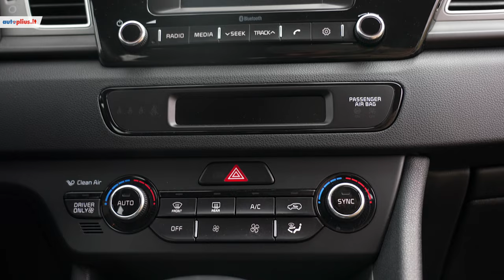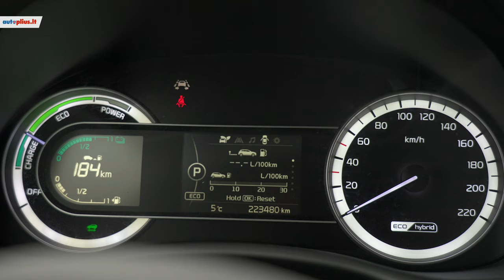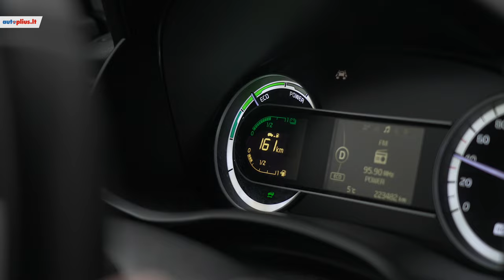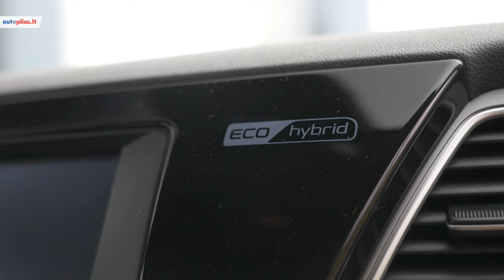Kia Niro (2016 - ) - Autoplius.lt automobilio apžvalga